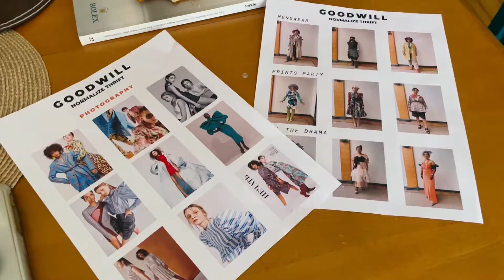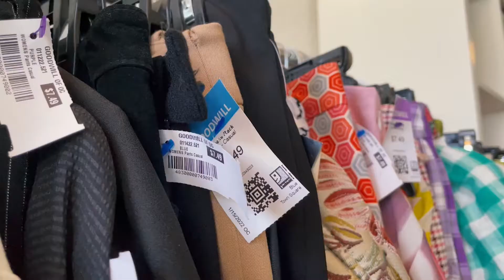NORMALIZE THRIFT (2022) | Goodwill of Orange County Campaign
Let's take a look behind-the-scenes of our spring ad campaign 'Normalize Thrift'!

Visit our OCGoodwill thrift stores and boutiques for the best thrift shopping, thrift finds and thrift hauls in Orange County, California.

VOTED BEST THRIFT STORE BY OC REGISTER:
Goodwill of Orange County was voted the best thrift store in Orange County in 2019.

ABOUT GOODWILL OF ORANGE COUNTY:
Goodwill of Orange County helps people who are facing barriers find and keep jobs, which provides purpose, pride and dignity. Since its inception in 1924, Goodwill has supported hundreds of thousands of individuals through quality training and education programs, supportive employment services for people with developmental and physical disabilities, on-site job coaching, community integration programs, veteran employment services, and more.

The nonprofit operates a collection of 25 thrift stores throughout Orange County, including five OC Goodwill Boutiques and its e-commerce platform shopgoodwill.com, to support these life-changing programs and services. To learn more about Goodwill of Orange County, visit ocgoodwill.org.